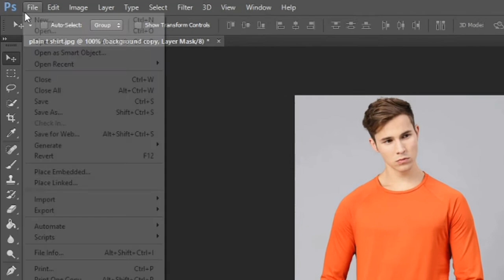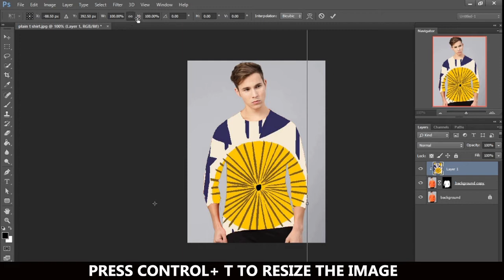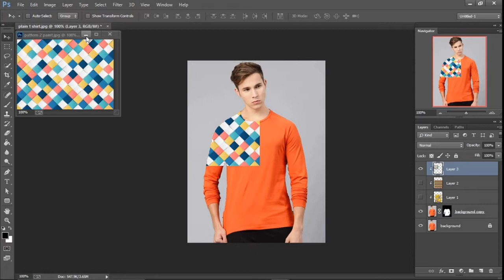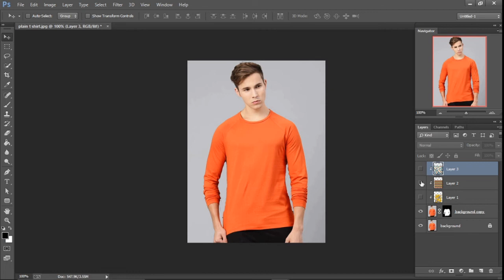how to change dress patter or texture in photoshop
hello friends ,

in this video you will learn how to change dress pattern or texture easily

Editing
How
To
Change
Clothes
In
Photoshop
How to change clothes in photoshop
How to change clothes in photoshop cs6
How to change clothes in photoshop 7.how to change clothes in photoshop cc
How to change clothes in photoshop cs3
How to change clothes in photoshop cs5
How to change clothes color in photoshop
3how to change clothes color in adobe photoshop 7.8
3how to change someoneu27s clothes in photoshop
3how to change your clothes in photoshop
:how to add patterns and textures to clothing in photoshop
How to add patterns to clothing in photoshop
How to add textures to clothing in photoshop
How to photoshop fabric
How to add patterns to fabric in photoshop
How to add textures to fabric in photoshop
How to change clothing texture in photoshop
Add patterns on clothing
How to put any design or texture on clothes in photoshop
Photoshop tutorial
Ptcvids:tutorial
Amazing
Dress:clothing
Photoshop cc
How to
Retouching
Photoshop displacement map
Change cloth in photoshop
Clothing texture
How to use displacement map
How to use displacement map in photoshop:how-to (websitecategory)
Adobe photoshop (software)
How to change clothes photoshop
Photoshop clothes
How to add clothes on to someone.
How to add a dress to someone in photoshop
Photoshop cs6
Learn photoshop
Black and white to color photoshop tutorial
How to create invisible clothes using line art | photoshop tutorialclothless effect:change color in photoshop
Change white to color
Change any color
Blending mode
Blending options
Change white to black
Unmesh dinda:how to wearing suit or coat in photoshop cs6 |photoshop tutorial
Fix coat in photoshop step by step hd for resume and linkedin
Create passport size photo with coat and tie
Suit for photoshop editing
Female suit for photoshop
Coat psd files in photoshop
How to download and use coat psd files in photoshop
How to change dress in photoshop 7.
How to change suit or coat in photoshop cs6
changedress:selena gomez
Photoshop clothes:best4you
Huzaifa yaseen:change clothes color in photoshop
Change dress color in photoshop
Photoshop tutorial : how to change t-shirt color in photoshop cc\u26 cs6
How to change t-shirt color in photoshop
Change colour in photoshop
Change colour of image in photoshop
How to change the color of shirt in photoshop
Change colour
How to change color of the t-shirt
How to change t-shirt color in photoshop cc
How to change t shirt color in photoshop cs6:how-to (website category)
Photoshop cs6 tutorial:phlearn
How-to
Photography
Tutorial
Sewing patterns
Making pattern
Dressmaking